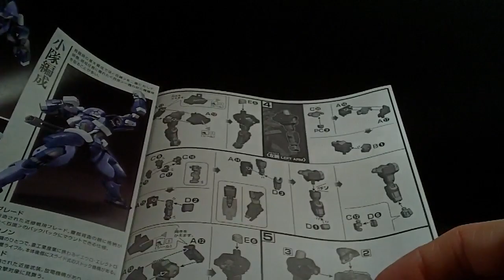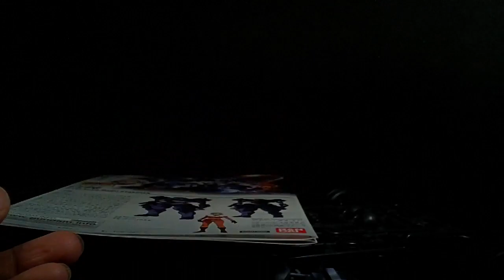Unboxing: 1/144 HG Hyakuren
This kit makes me sad now.